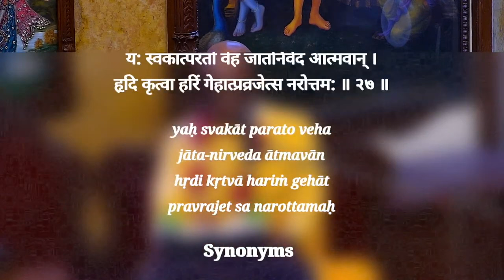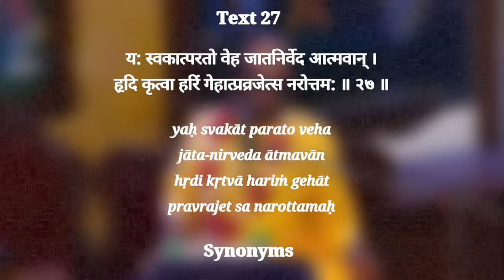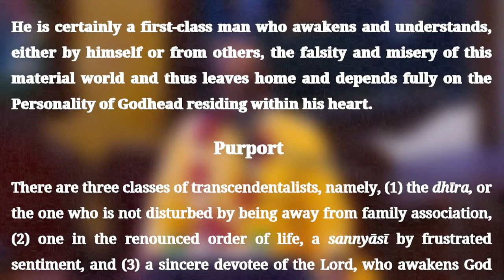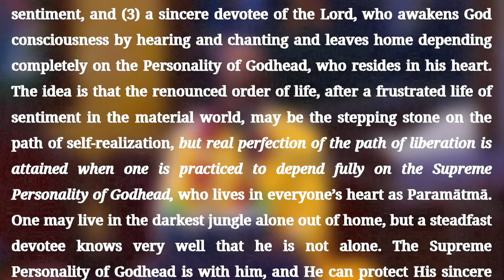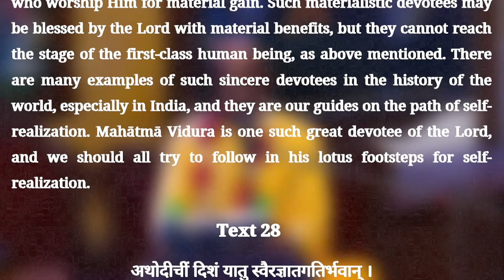3 conceptions of renunciation: frustration, aversion, redirection - Chaitanya Charan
14th Sep 2022 HG Chaitanya Charan Prabhu  SB verse 01.13.27  ISKCON Chowpatty